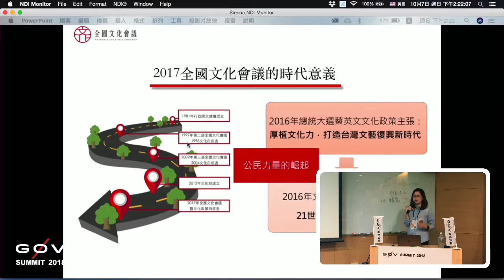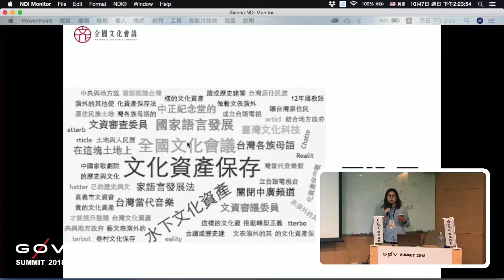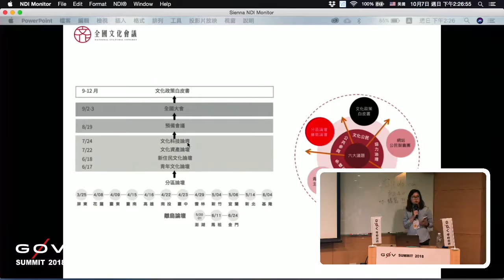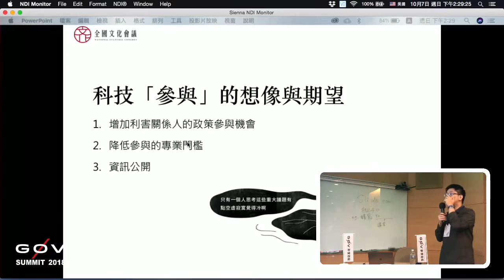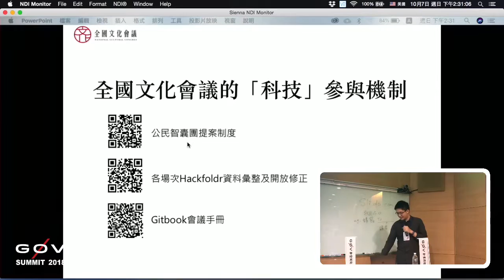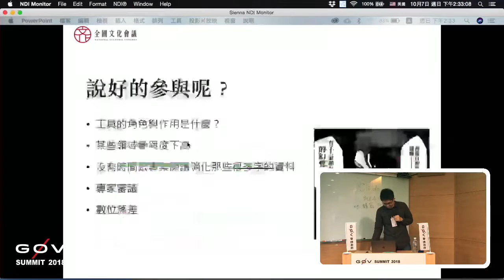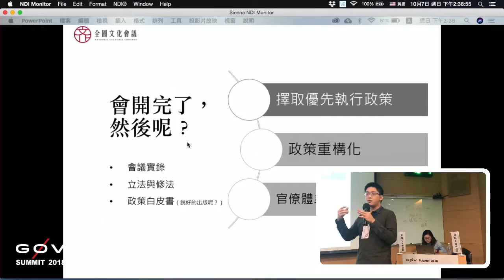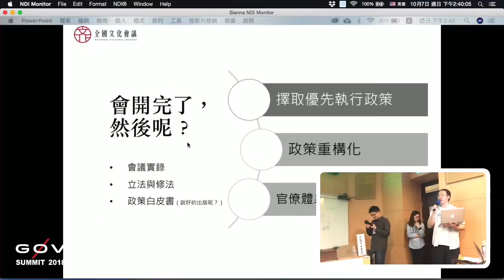剪接好的 g0v Summit 2018 Day3 R3 4 【群眾智慧】全國文化會議的數位參與／【Crowd intelligence】Digital participation at Nation